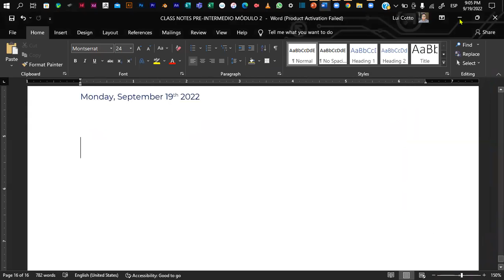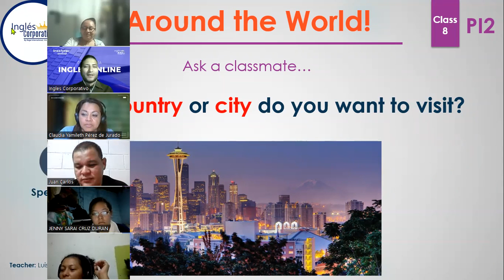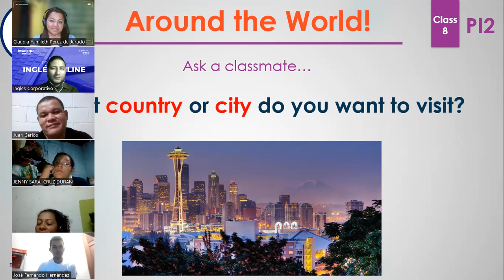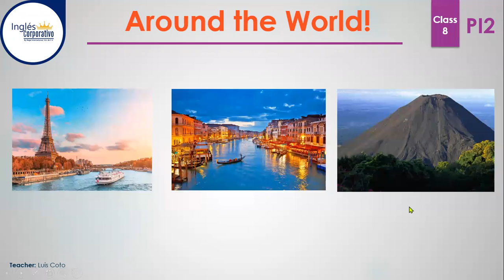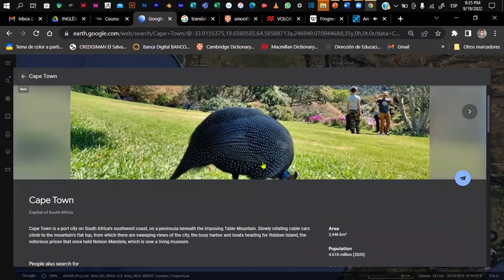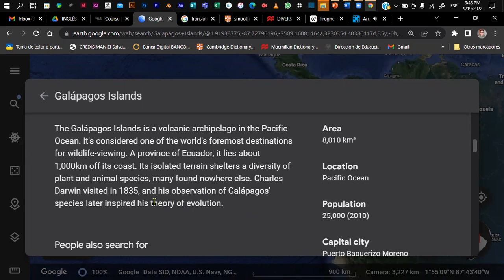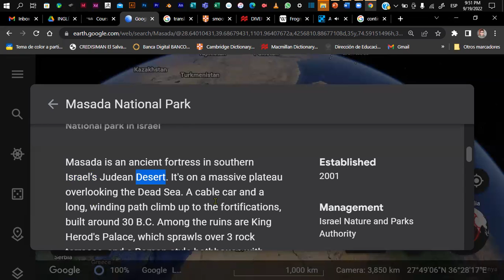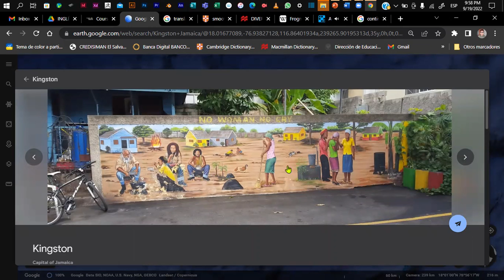Inglés Corporativo - CLASS 8 19-09-2022 - Reading and Comprehension Activity.